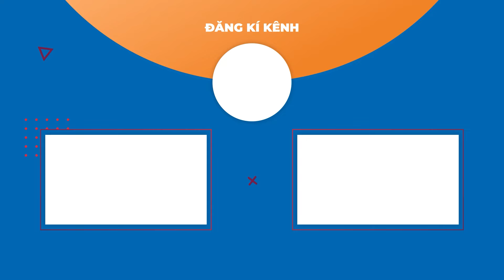TAM SƯ CÙNG CƠN LỐC DA CAM THẲNG TIẾN BÁN KẾT EURO 2024 | REVIEW EURO 2024 | MYTV SPORTS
Đến với kênh MyTV Sports, cả thế giới thể thao trong tầm tay, cập nhật 247, mời mọi người đón xem!!!

© Bản quyền thuộc về MYTV SPORTS, vui lòng không reup dưới mọi hình thức
© Copyright by MYTV SPORTS- Do not Reup, thank you!